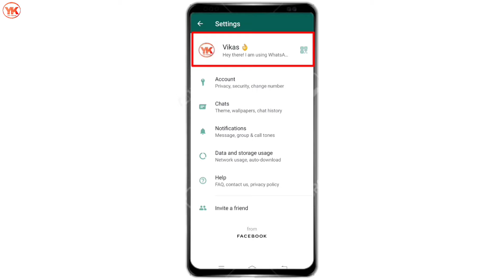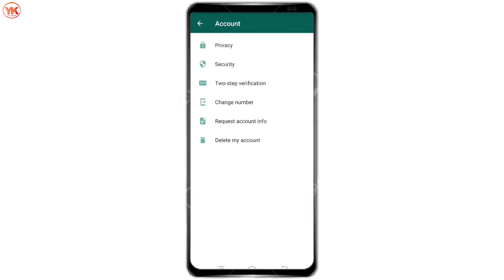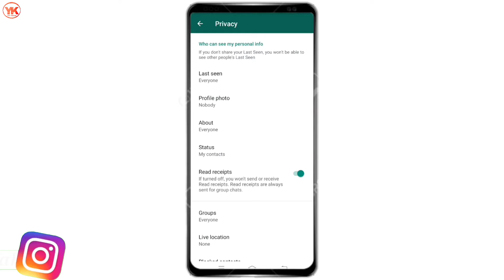WhatsApp Profile Picture Ko Lock Kaise Kare | How To Lock WhatsApp Profile Picture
Hello dosto aaj ki iss video me mai aapko bataunga Whatsapp Profile Photo Ko Lock Kaise Kare,